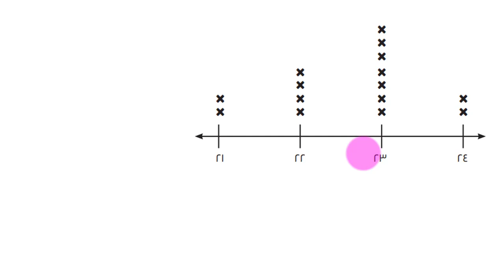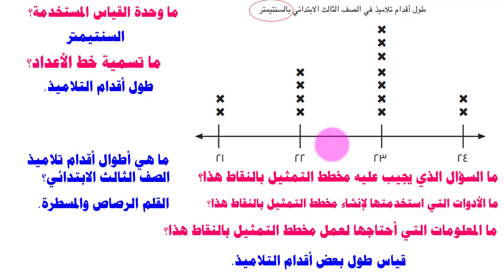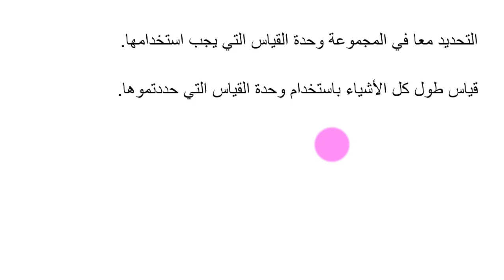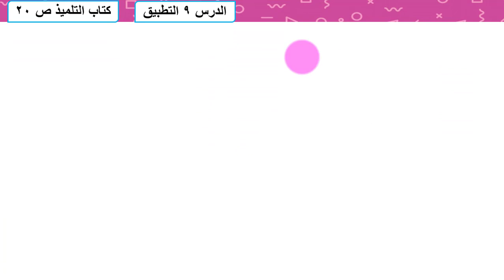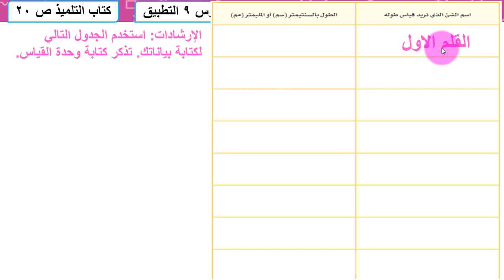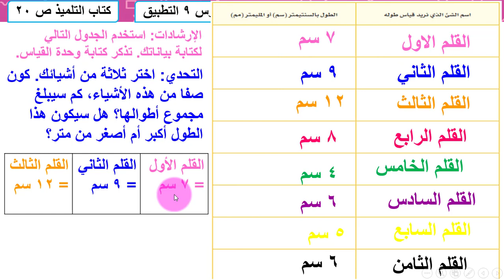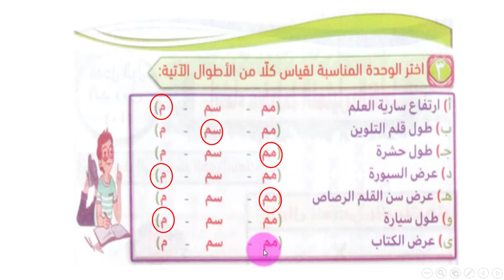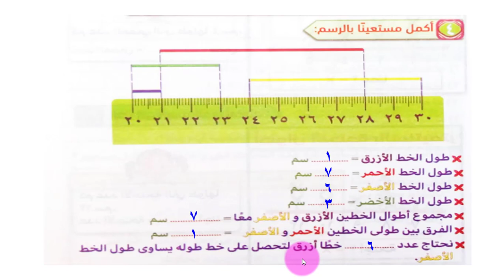درس 9 رياضيات للصف الثالث الابتدائي الترم الأول المنهج الجديد (مخطط التمثيل بالنقاط للأطوال)